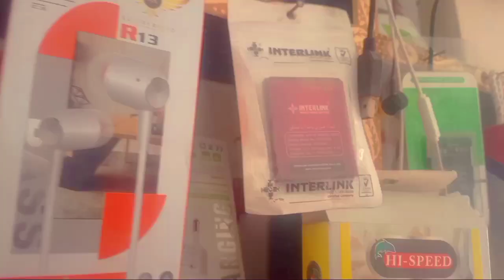October 5, 2023